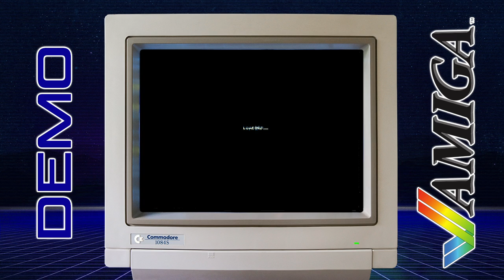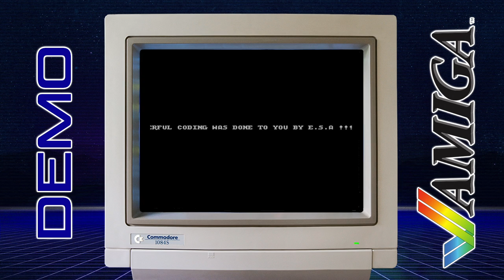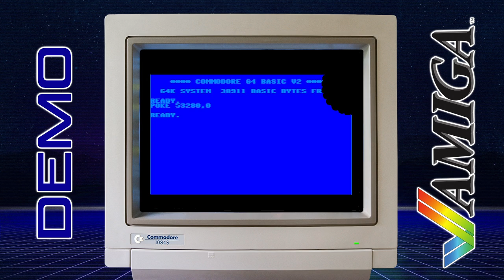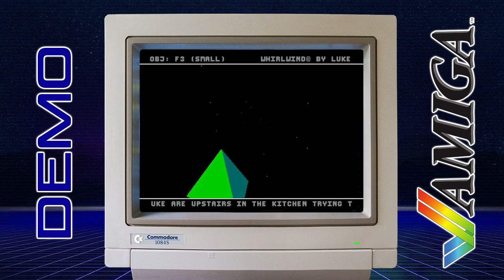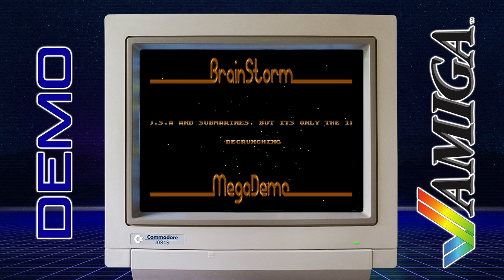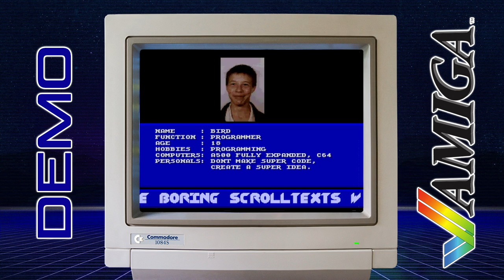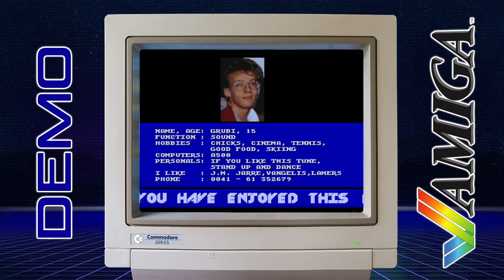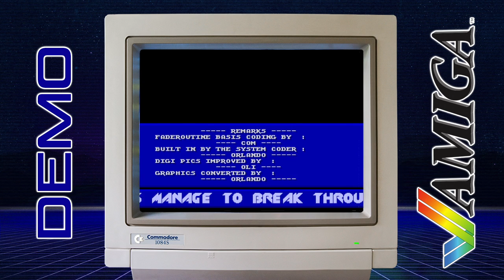Brainstorm - Megademo - Amiga Demo - HD Quality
Brainstorm - Megademo
Released: April 22, 1990
Red Sector, Alpha Flight & Spectral Party 1990
Ranked: 1st

Brainstorm is a Swiss-based demo group, that has existed in two distinct periods; its formation as an Amiga demo group in the period between 1989 and 1993, and its reformation as a mainly PC demo group in 2006 until the present day. They were initially formed a short while before May 1989 by graphician Chester and coder Majestic.

Announced in Criminal #1 (April 1990). The description (restaurant food, single-bed sleeping rooms for rent) suggests that the party was held in a sort of hotel. Cracker Journal 19 (march 1990) reported, "Red Sector, Alpha Flight and Spectre Party on 21.04.90 in Luxembourg. With demo-competition and sleeping possibilities."

We've tried to piece together the demo competition as best we can be based on this text in Cracker Journal; "The competitors were: Brainstorm (with a megademo), VS1/AFL Germany (with two normal demos), VS1/AFL Belgium (with their Tetris demo), IRIS (with a MEGA?)demo), Level 4 (with a MusicDisk), Mindkillers (with also a MusicDisk) and at last Spectral (with their PartyDemo)." ... "The top three were: 1. Brainstorm,2. AFL,3. Brainstorm."